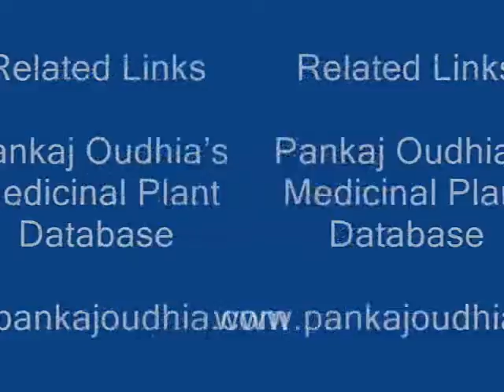Octonary Ingredients of Eugenia munroii Formulations: Pankaj Oudhia's Medicinal Plant Database